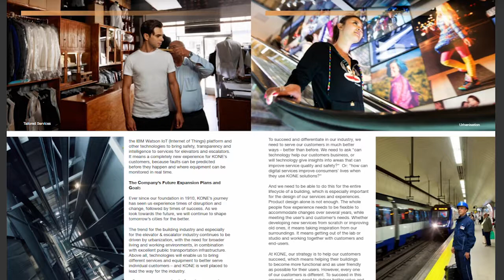GineersNow Construction Magazine Featuring KONE Elevators and Escalators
This month, GineersNow construction magazine is featuring one of the world's most admired elevator and escalator company, KONE.